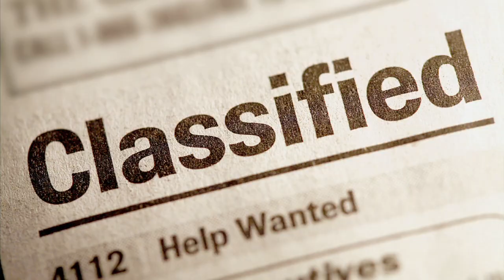MONUMENTO OVNI ATLIXCO I Nacimiento GRAN OLEADA OVNI de México.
Aquí inicio la Gran Oleada OVNI en 1991 y para recordarnos este importante hecho en la vida de los mexicanos las autoridades municipales pusieron este Monumento.

LUNES a VIERNES a las 22:30 horas "EnVivo, InsolitaExperiencia GoYohanan.